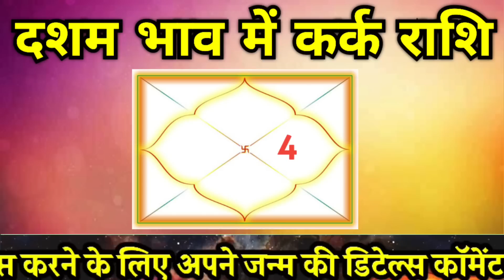कौन सी राशि बनी है आपके दशम भाव में। आपके जीवन के रहस्य बताएगी कर्म भाव में बन रही राशि। Part 1।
कौन सी राशि बनी है आपके दशम भाव में। आपके जीवन के रहस्य बताएगी कर्म भाव में बन रही राशि। Part 1। मेष से कन्या राशि का दशम भाव में प्रभाव।

9 ग्रहों का 12 भाव में प्रभाव